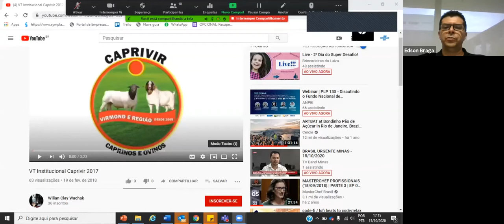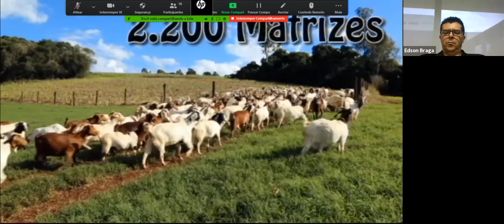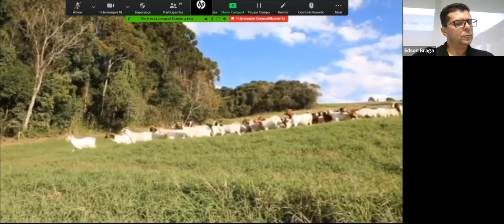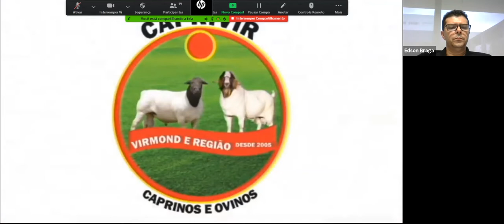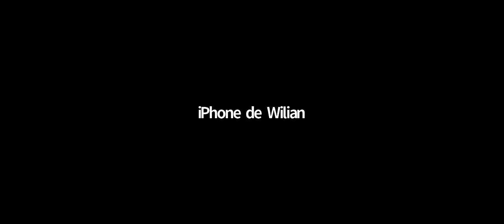Do Campo à Mesa – Caprinos e Ovinos da Cantuquiriguaçu Território, produção e gastronomia